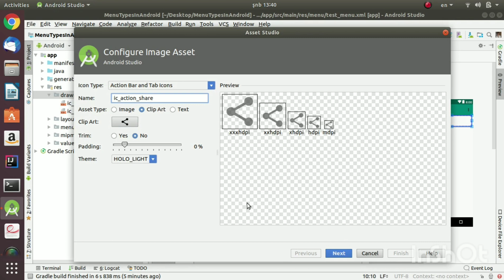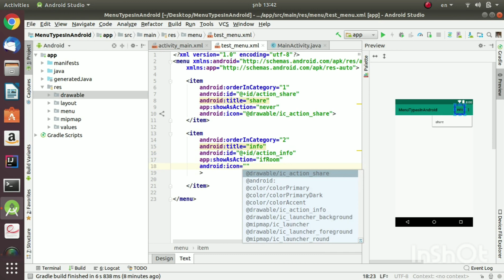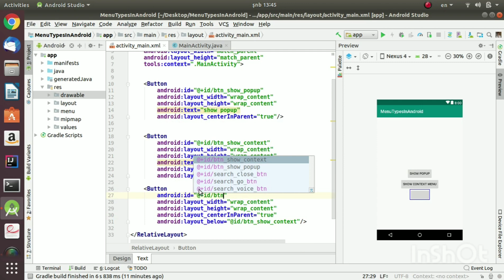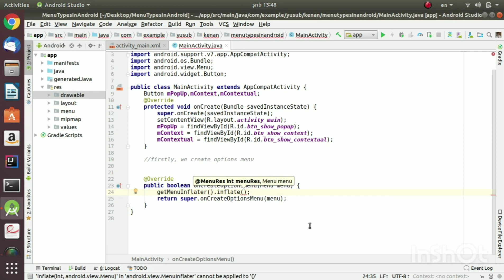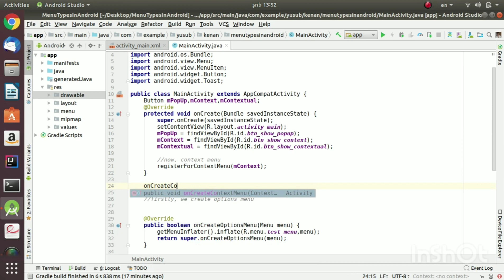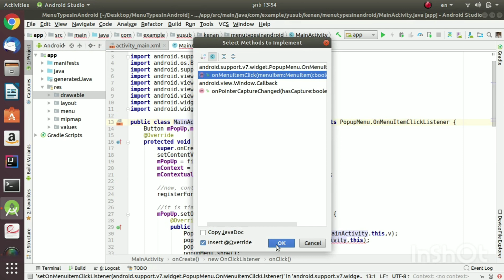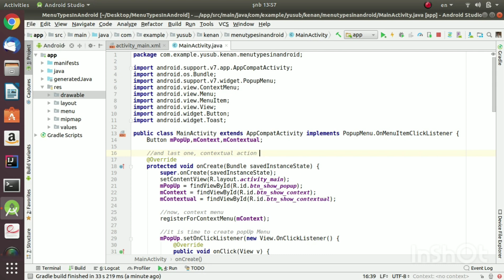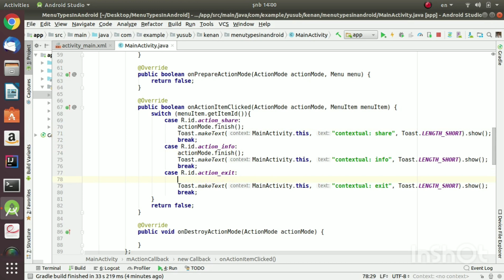Four Menu Types Tutorial in Android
Bu videoda Options Menu, Context Menu, PopUp Menu və Contextual Action Bar Menu -ların yaradılması yollarını öyrətməyə çalışdım. Xoş seyirlər.